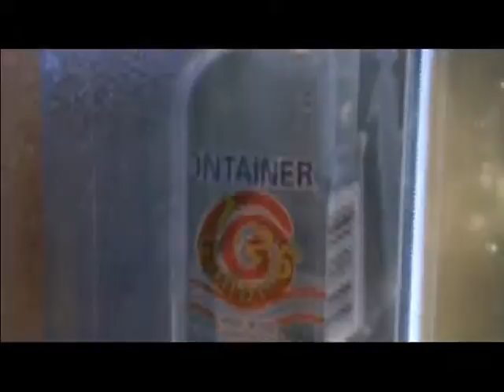WEEK 6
new zoo's added

gravity feed ato setup

Everything seems to have an attitude this week.